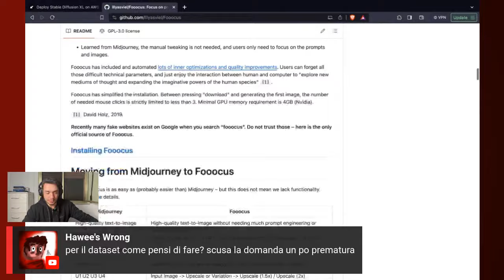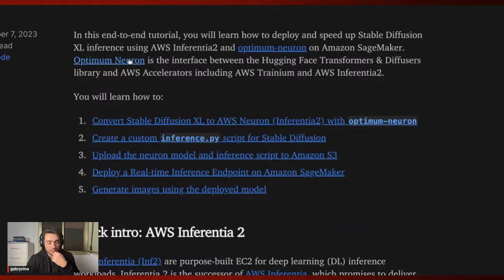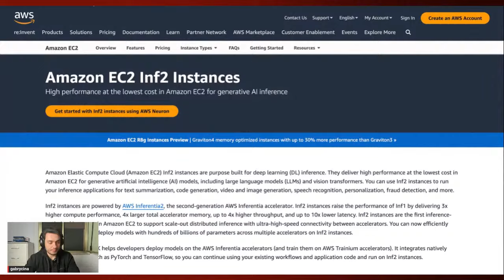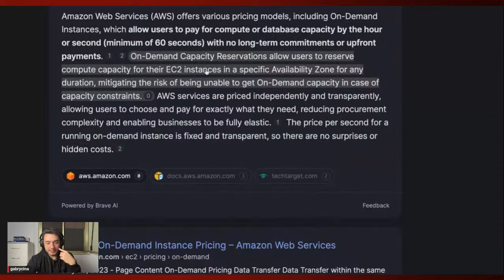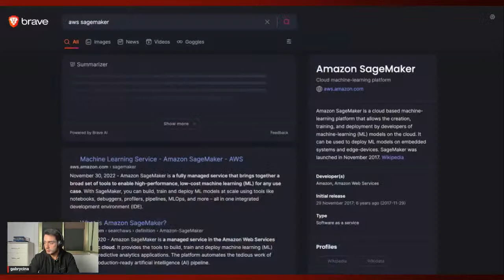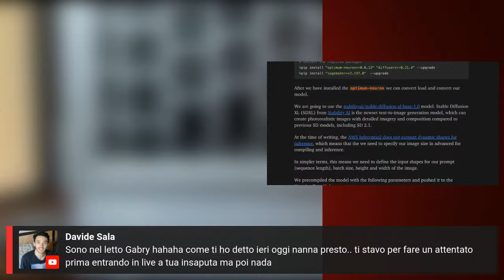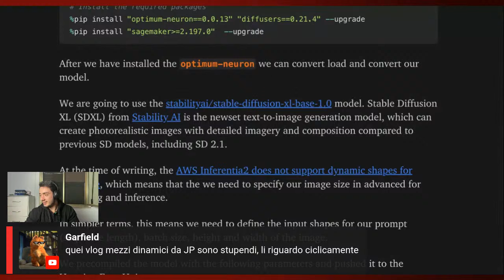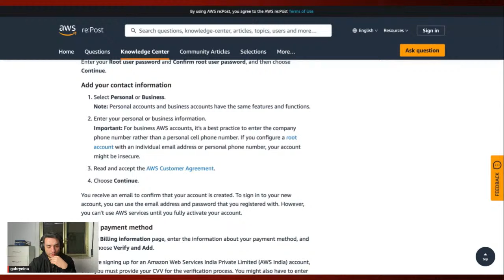Creo un AI PERSONALE per generare immagini con Stable Diffusion su AWS #0 LIVE 🔴 - Study in Public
Entra nella TFT: Task Force Tattica 🪖

Vuoi supportare le live e video?